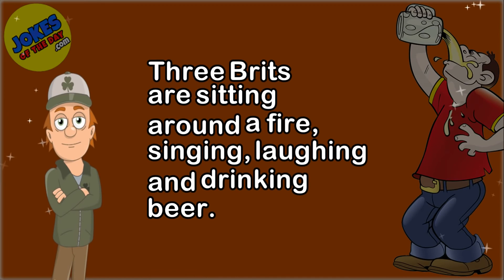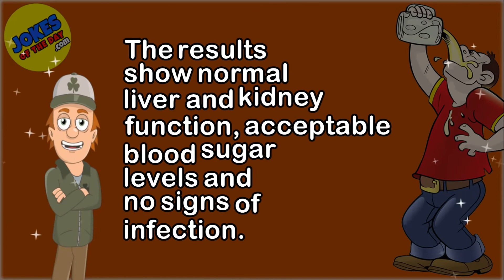Funny Joke: Three Brits argue over why British beer is the best - so they send a sample for testing